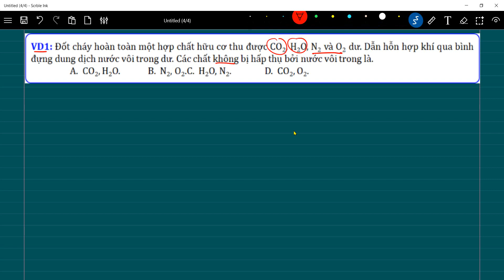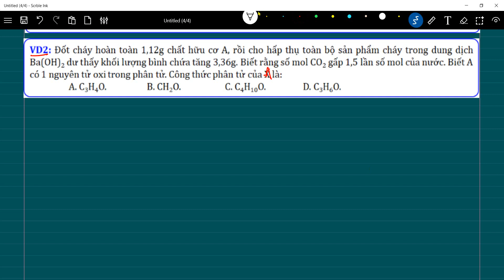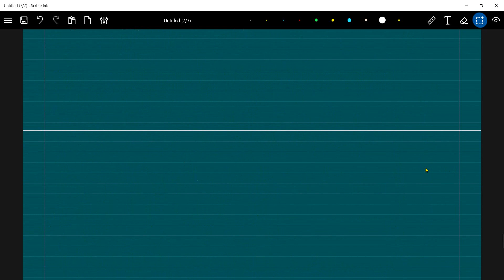Hoá học 11 | Phản ứng cháy | Hấp thụ sản phẩm cháy qua bình đựng bazơ tan | Hoá học TV